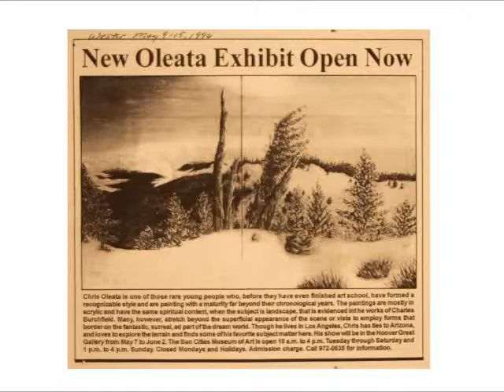Exhibit and Open House at the Oleata Workshop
Welcome to the exhibit of new paintings.